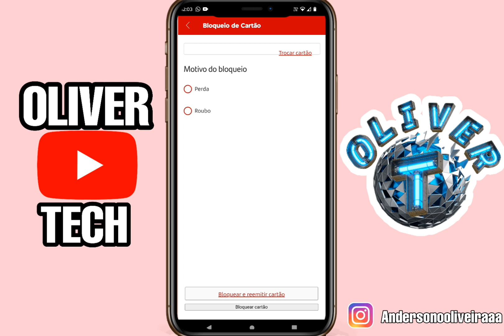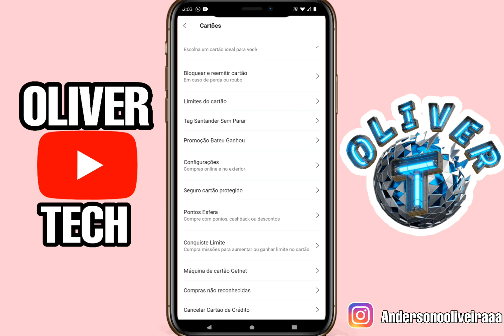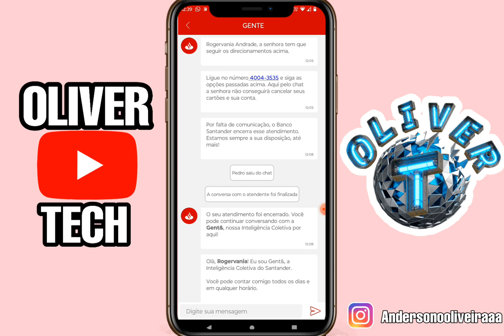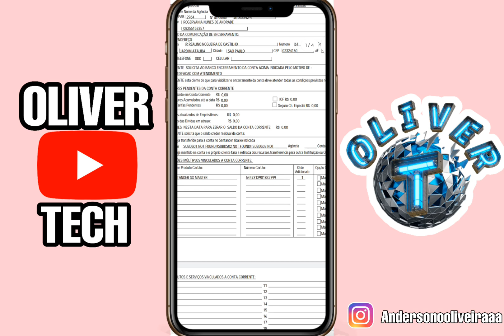Como encerrar sua conta SANTANDER SX